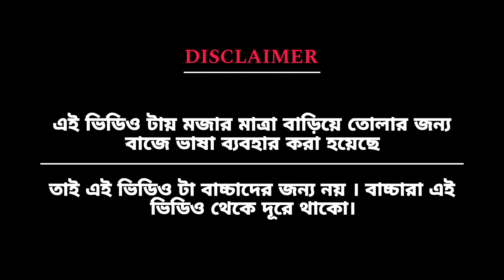😂 বালের কাজ 3 😂 Futo Bangla Funny Comedy Video | Baler Kaj Funny Video | Tweencraft Video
This Video Is a Comedy Cartoon Video. And This Video is Not Made For Chield.

এই ভিডিওটি শুধুমাত্র আপনাদের মজা দেওয়ার উদ্দেশ্যে বানানো হয়েছে । দয়া করে কেউ Seriously নেবেন না ।ভিডিও টা দেখার সময় দয়া করে হেডফোন ব্যবহার করুন । এবং এই ভিডিওটি তে মজার মাত্রা বাড়িয়ে তোলার জন্য গালির ব্যাবহার করা হয়েছে তাই এই ভিডিওটি থেকে বাচ্চারা দূরে থাকো । এটা শুধুমাত্র বড় দের জন্য বানানো ।

 🔺Story Writer 🔺 - Arjun

🔺Voice 🔺- Sanjoy (আমি)

🔺Editing 🔺- Sanjoy (আমি)